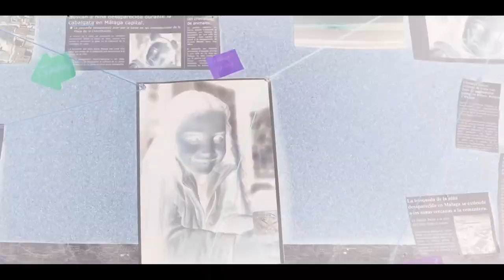SERIE: La Chica de Nieve (2023) | Trailer en español